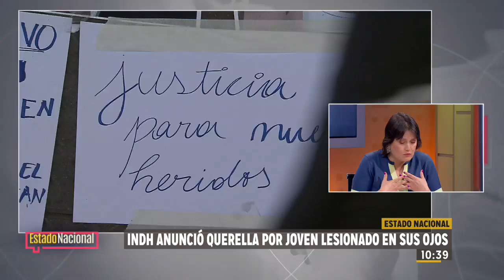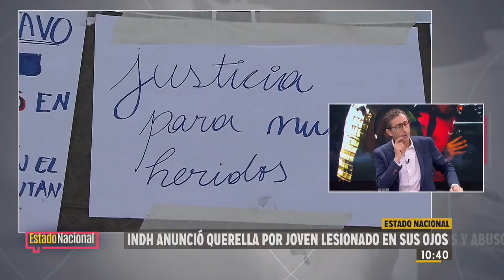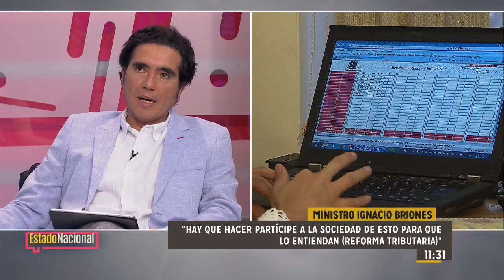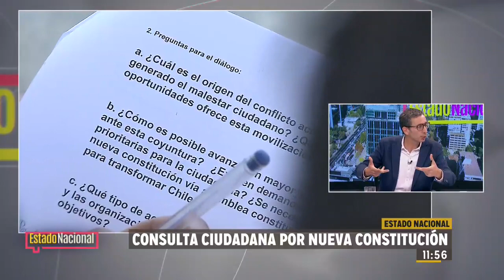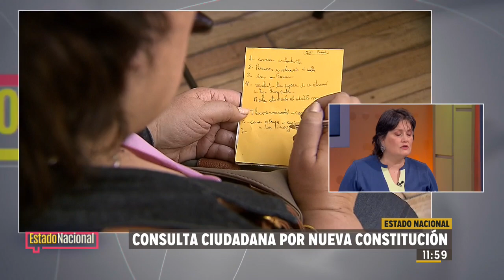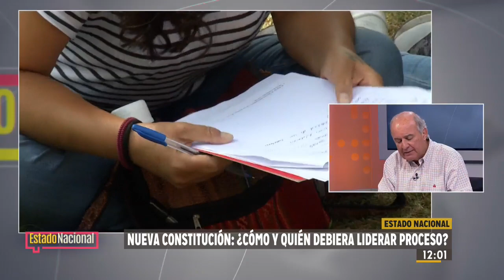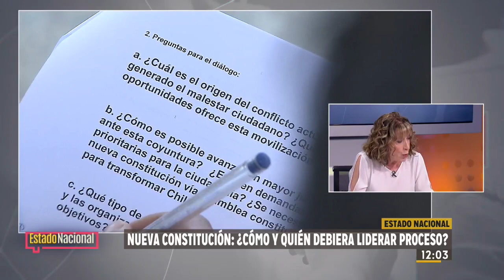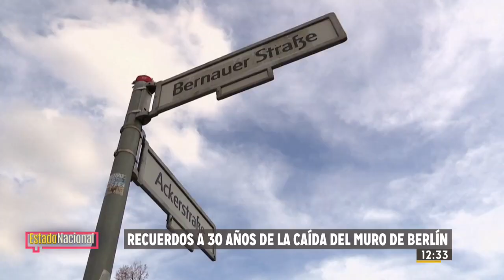Estado Nacional - Domingo 10 de noviembre | 24 Horas TVN Chile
Revisamos las principales noticias políticas de la semana con Matías del Río y panelistas. Los invitados de este capítulo fueron el ministro del Interior Ignacio Briones y el presidente de la Sofofa, Bernardo Larraín.